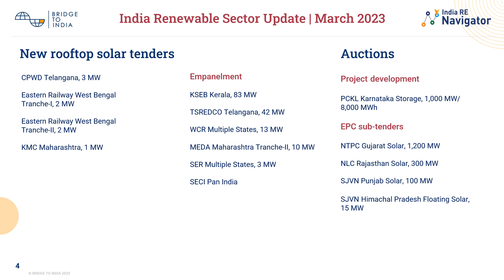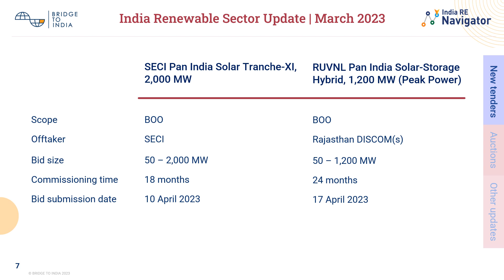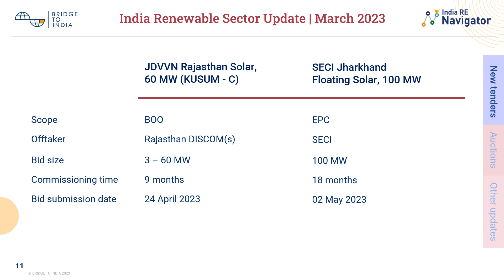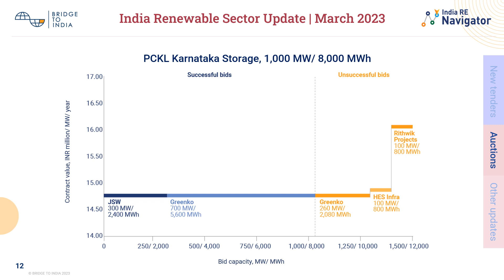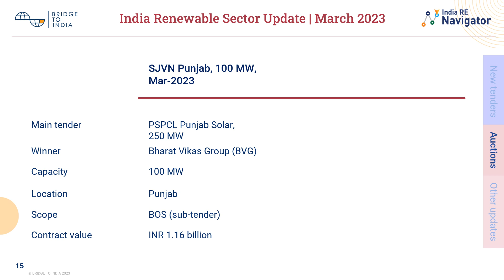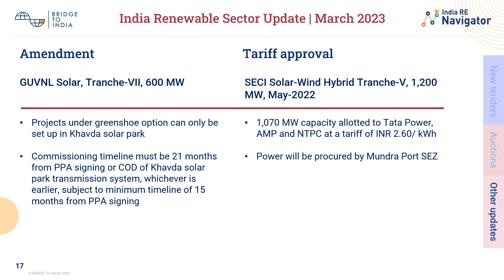BRIDGE TO INDIA - India Renewable Tenders Update - March 2023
This video presents a summary of major sector developments including tender issuance and auctions in February 2023.